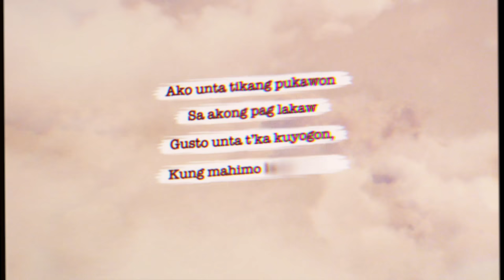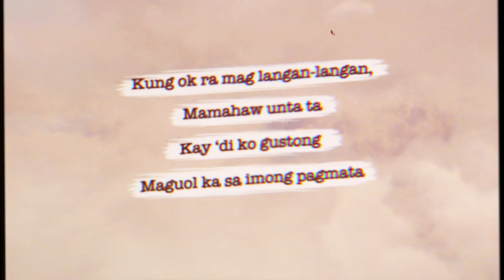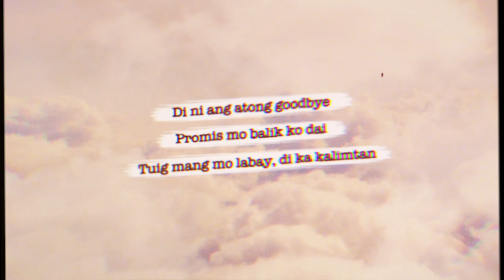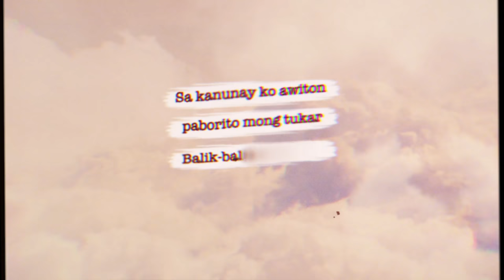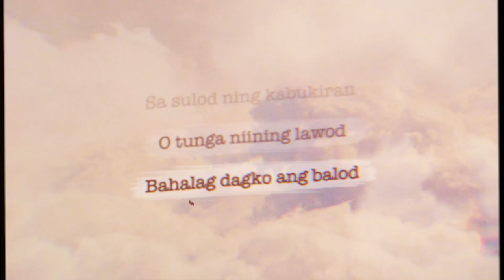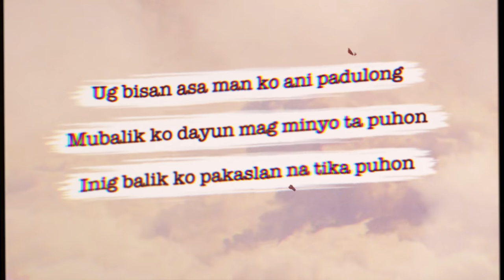Oh! Caraga - Promise Mobalik Ko (Official Lyric Video)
Written by Sherwin Fugoso
Main vocals by Kenneth Corvera
Backing vocals by Kenneth Corvera and Adam Corvera
All instruments arranged, performed and recorded by Sean Gonzales
Except guitars arranged and performed by Ram Sabanpan
Drums arranged and performed by Joshua Culanag
All guitar and drum tracks recorded by Erwin Batucan at Room Eleven
All vocals tracks recorded by Anjelo Calinawan at 1032 Studios
Mixed by Jad Bantug at 1032 Studios